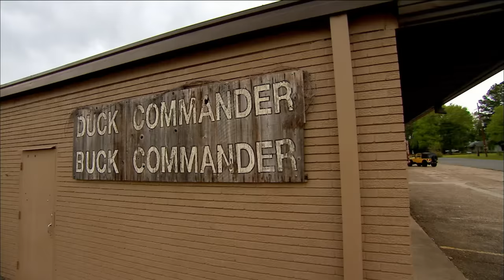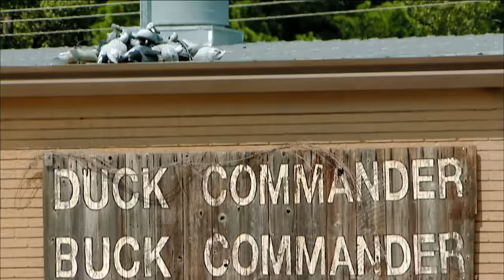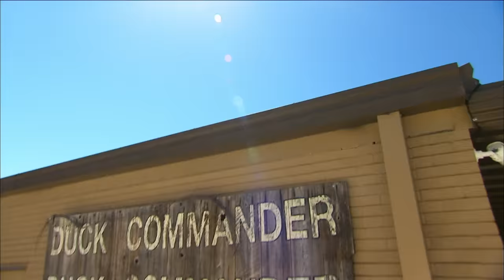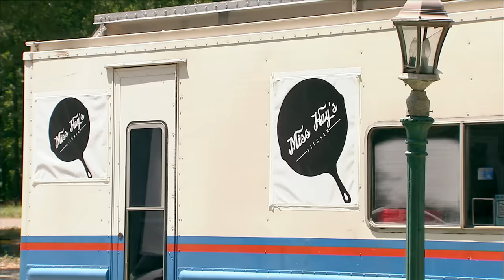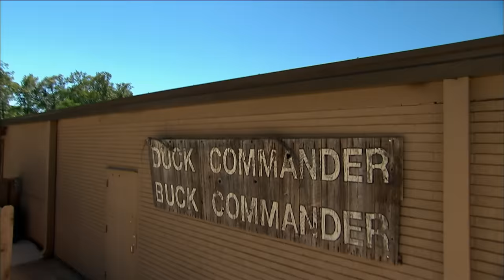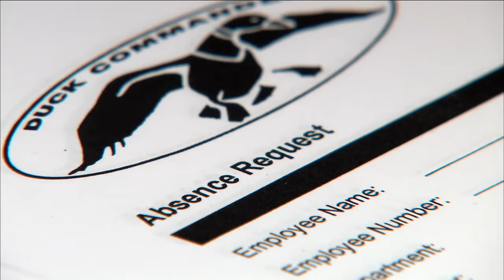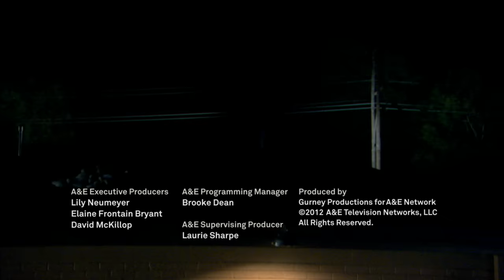Duck Dynasty: The Guys Go on STRIKE Against Willie (S2, E11) | Full Episode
Willie pushes his work force too far after implementing new "motivational work tactics," and the guys rise up against him and go on strike.